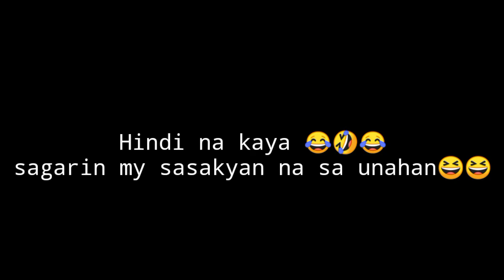Ninja 250 SL nag 154 sa 4th gear